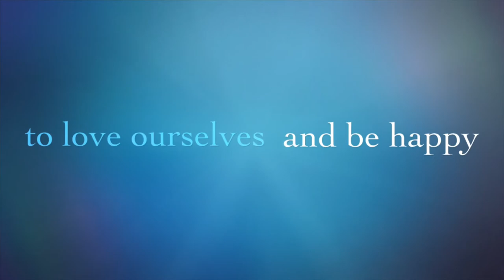Wil_juniorphoto and Jaz content shoot